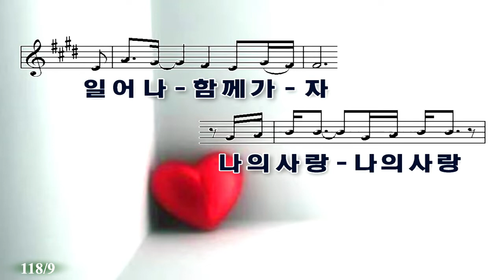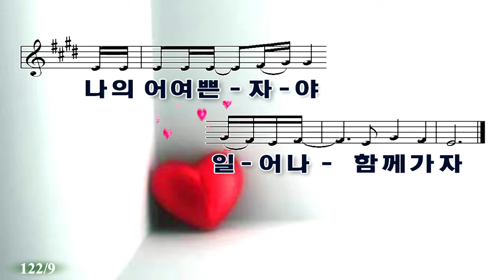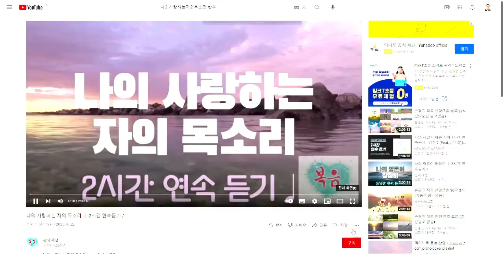20220206,동탄영광교회,주일낮예배,아가2장,일어나함께가자,이동진목사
20220206,동탄영광교회,주일낮예배,
아가2장,일어나함께가자,이동진목사

'나의 사랑 나의 어여쁜 자'라고
사랑해주시는 하나님의 그 사랑

일어나 어디로 가자는 것일까?

12절에 우리 땅
그 땅은
꽃도 피고 새도 노래하는 땅

일어나 함께 가자의 동사로 보면
그 전에 지금 상태를 알수 있죠

앉아 있다라는 전제인데...
어디에 앉아 있는 가 봤더니..

아직 지나지 않은 겨울과
그치지 않은 비

합치면 겨울비
겨울비처럼 슬픈노래를~
겨울비는 최악의 상황입니다.
얼어붙은 땅은 돌같은 마음이고
비는 욥기서에 저주로 표현됩니다

이러한 상태는 창세기 3장의
에덴동산과 같은 상태이죠

이에 있는 우리를 사랑해주시는
하나님의 그 사랑으로 우리에게
'나의 사랑 나의 어여쁜 자'
해주시는데...
13절에
무화과의 푸른열매가 풍성하고
포도나무 꽃 향기가 토하는
현실적인 축복의 땅으로
우리를 인도하시는 하나님의 사랑

마지막 수미상관법으로...
그 사랑을 10절과 13절 표현함으로
사랑의 극대화를 이뤄주십니다.

감사합니다 주님 ~